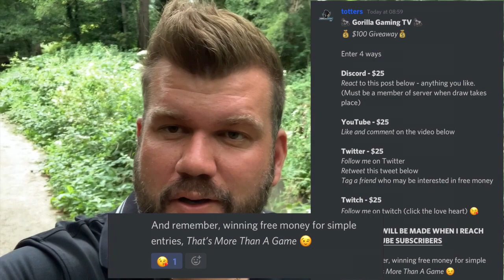WIN UP TO $100 WITH GORILLA GAMING TV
I'm BACK! And I Want To Give You Money

►CLASH OF CLANS ATTACK STRATEGIES, WAR HITS, BASE DESIGN, BASE DEVELOPMENT AND THE OCCASIONAL FAIL!

I Aim To Deliver HONEST, CLEAR, CONCISE AND ENTERTAINING CLASH OF CLANS CONTENT.

New Videos Will Be Uploaded Every MONDAY, WEDNESDAY & FRIDAY Guaranteed

Tuesday, Thursday, Saturday & Sunday - I might upload ;-)